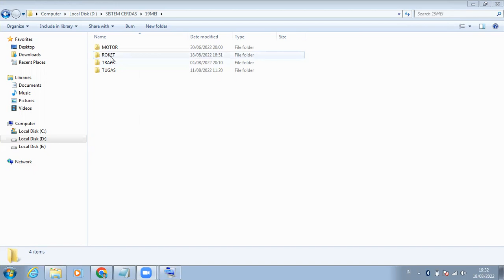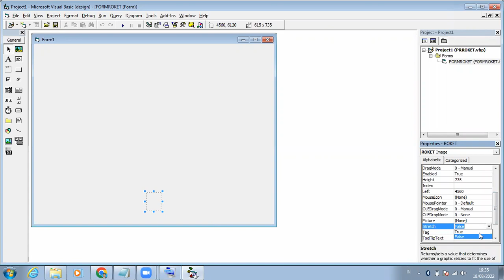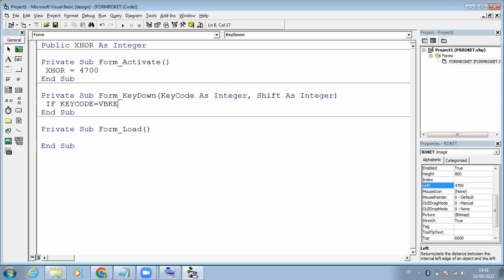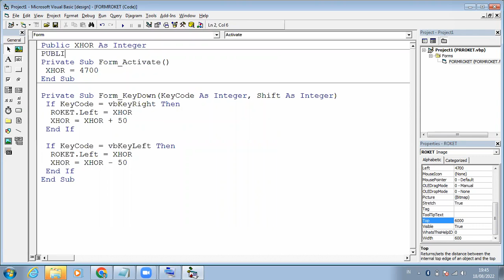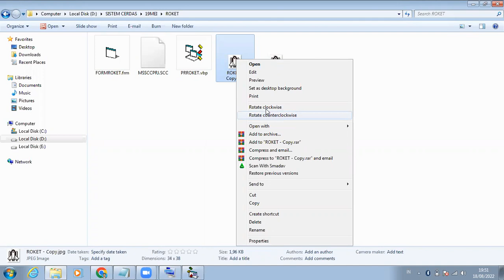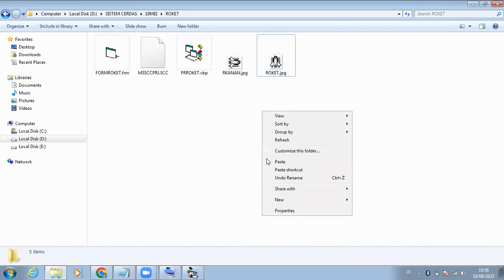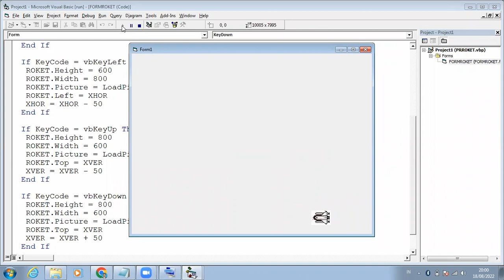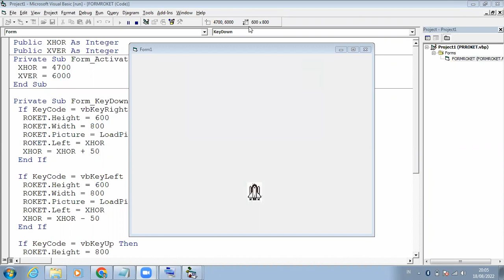SISTEM CERDAS SK & TIS201 GAME ROKET #1 - Universitas STEKOM Semarang